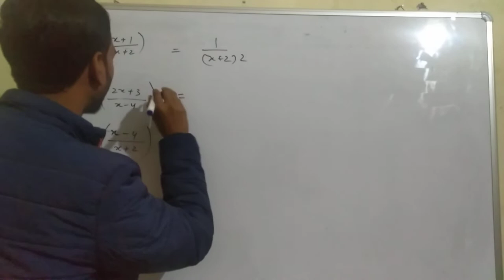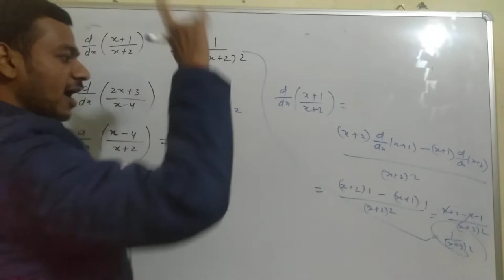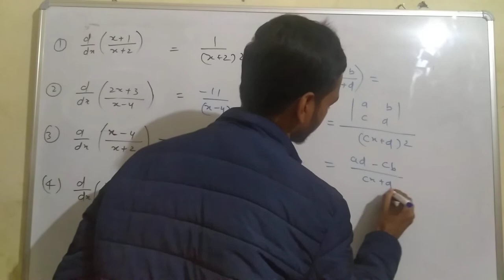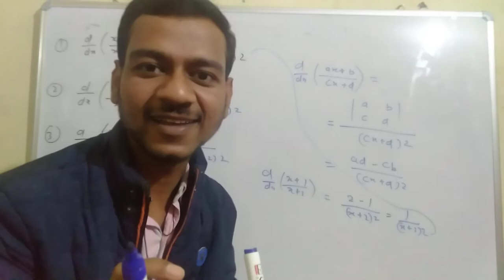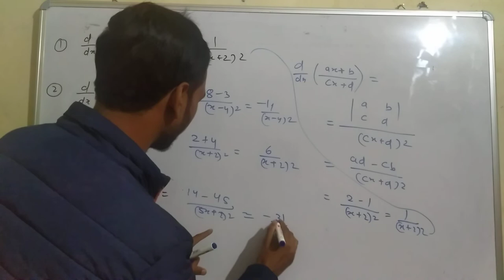Derivatives short trick solve in 5 Seconds by Thakur sir